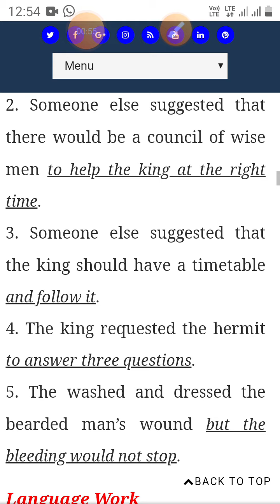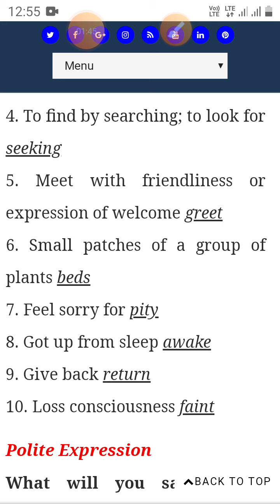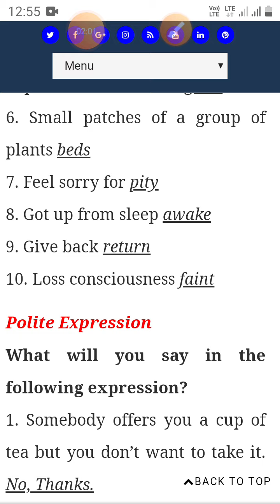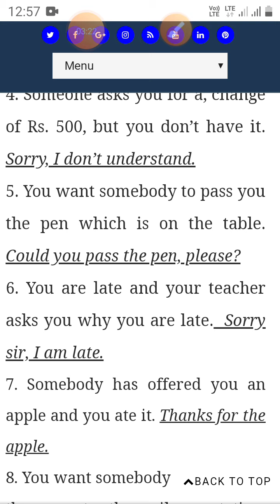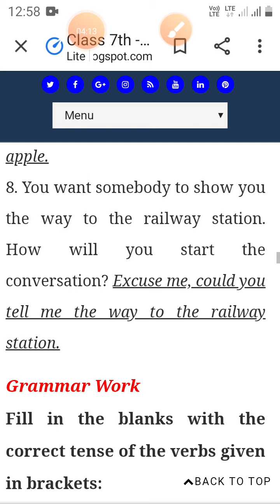Class 7th English Three questions, language work